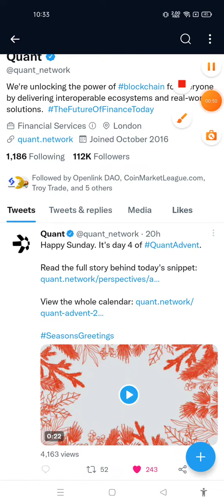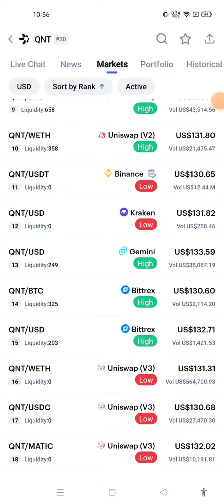Quant Huge Opportunity Skyrocket $750 😱 QNT 89000% Profit 2030